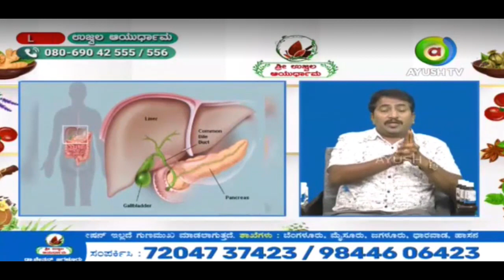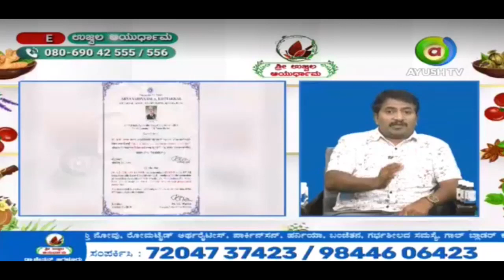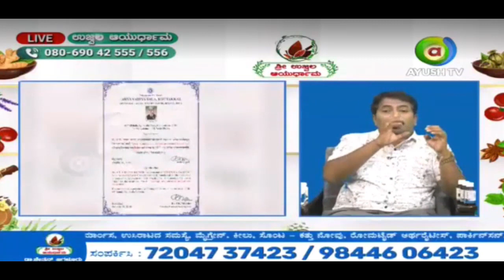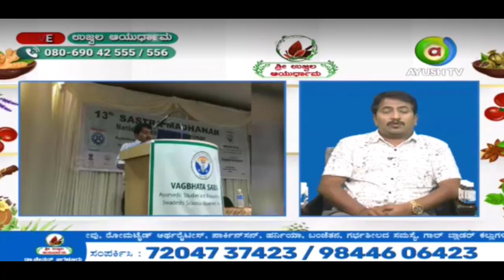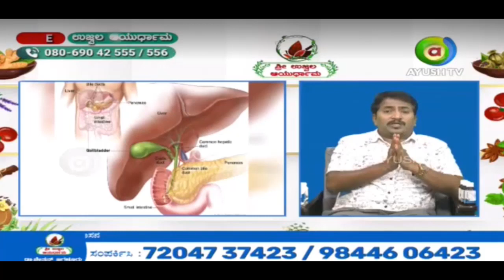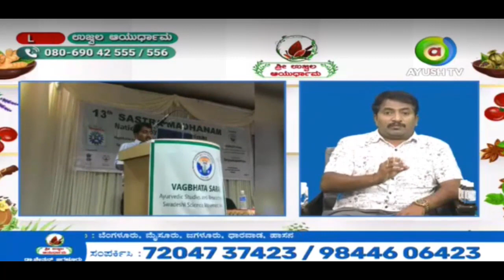ಬೇಸಿಗೆ ಸಮಯದಲ್ಲಿ ತುಂಬಾ ತಲೆನೋವು ಬರಲು ಕಾರಣವೇನು ? ಹೀಗೆ ಮಾಡಿದರೆ ನಿಮ್ಮ ತಲೆನೋವು ವಾಸಿಯಾಗುವುದು 21.03.2024